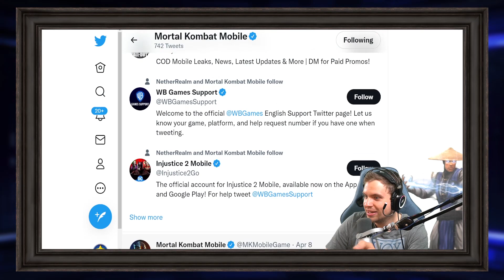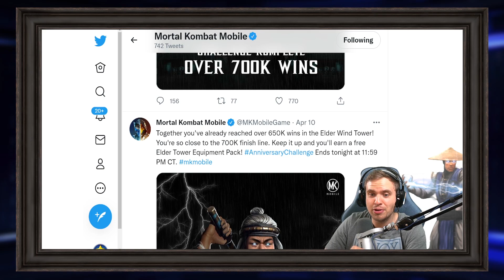MK Mobile. Community Challenge and Free Tower Gear Pack. This is What I Got...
I got a free Elder Wind tower pack in Mortal Kombat Mobile. My thoughts on community challenge and what equipment did I get from tower pack in MKX Mobile.

Open packs, suggest teams, win MK Mobile tournaments code for 500 coins is 'freetowerpack'.